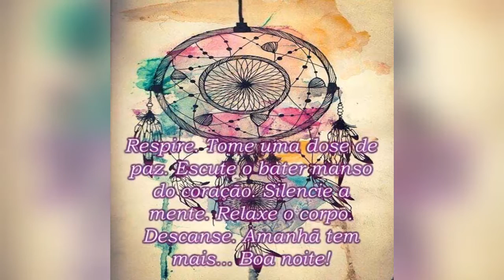MENSAGEM DE BOA NOITE!